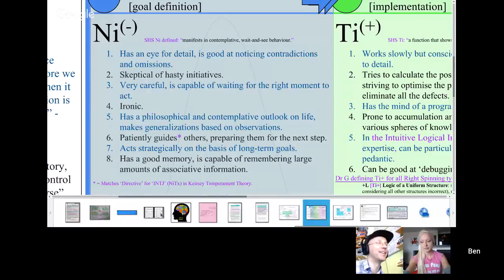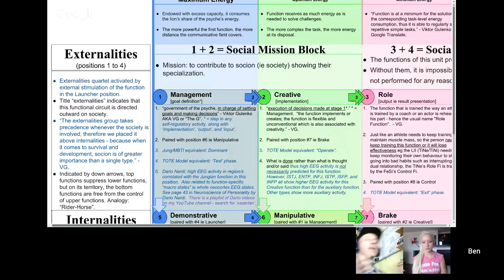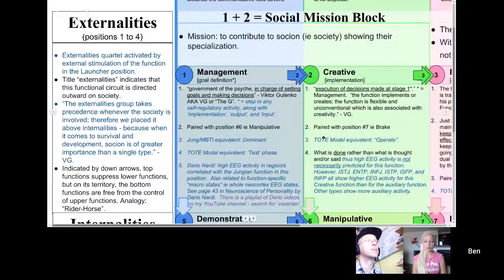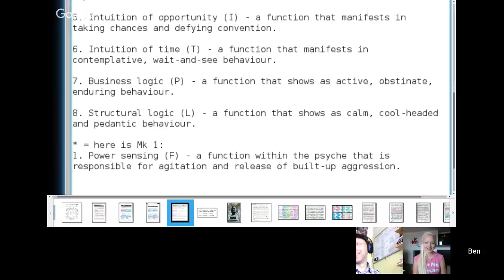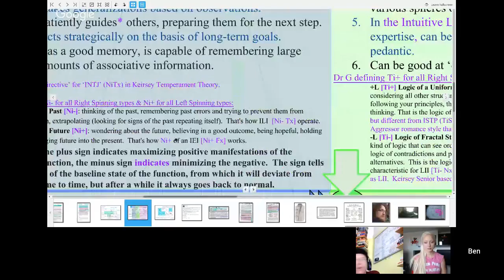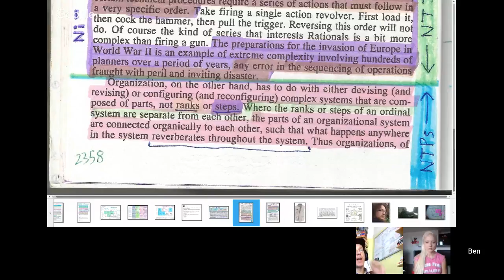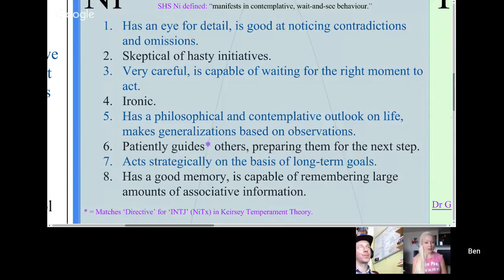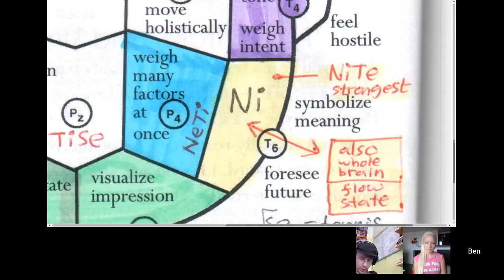INTJ ≈ SOCIONICS I.L.I. Model G #2: "1. Ni- Captain" (vid 1 of ? on #2 = Hailey)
Ben's downloadable Model V graphics, first act of stageplay, & social media links esp facebook groups
NiTx Strategic Contender (AUDR: Abstract, Utilitarian, Directive, Reserved)